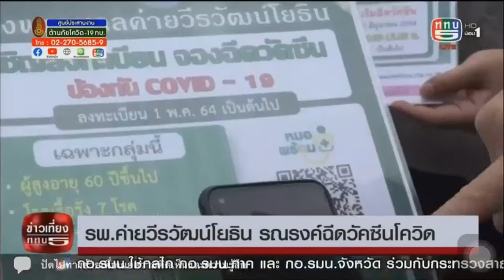ทภ.2 โดย รพ.ค่ายวีรวัฒน์โยธิน มอบชุด PPE ให้กับ รพ.สุรินทร์ และรณรงค์ให้ความรู้เกี่ยวกับการฉีดวัคชีน